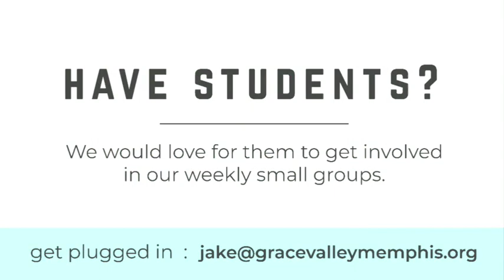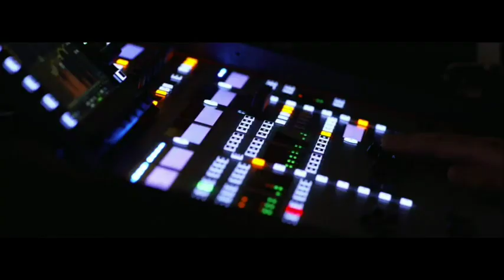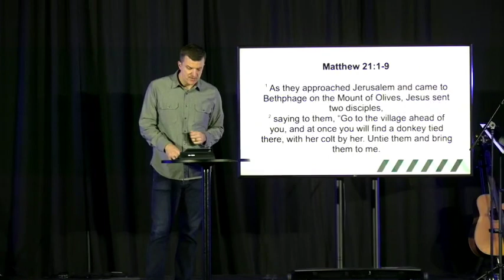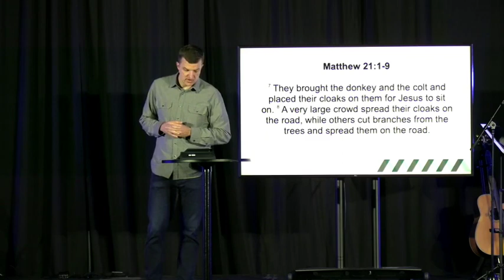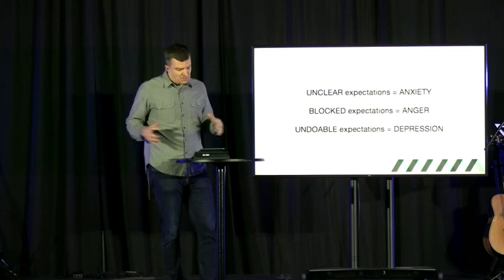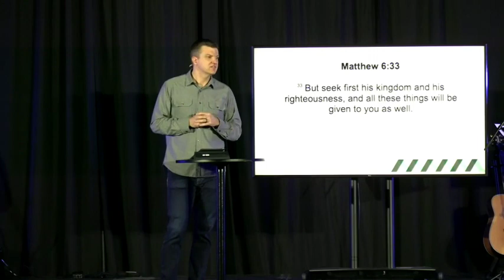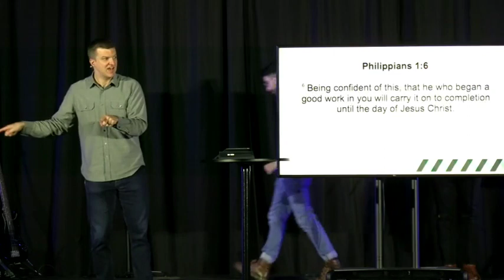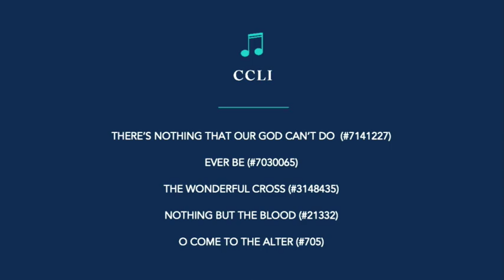Part 3 in the series The Eternity Angle: Discover the Mindset of Faith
[Bob Willumsen]